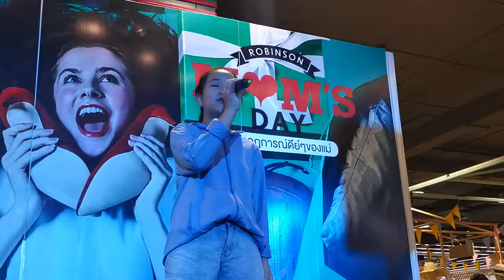ฉันดีใจที่มีเธอ Cover By ริต้า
งานวันแม่  12 สค.2562 โรบินสัน ไลฟ์สไตล์